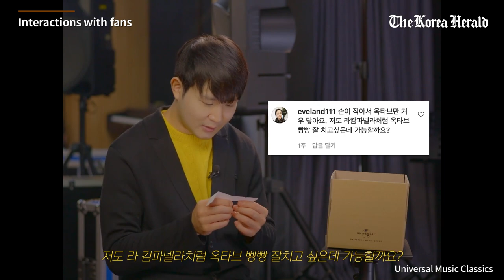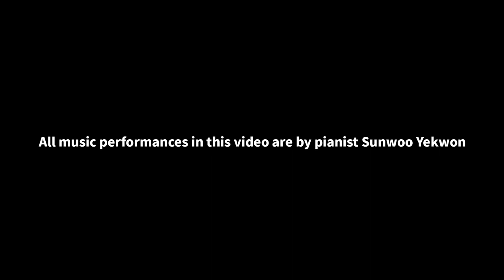[한글자막] Berlin-based pianist Sunwoo Yekwon talks about life, music in pandemic times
*All music performances in this video are by pianist Sunwoo Yekwon

What does a pianist who travels the world on concert tours do when the world goes into a lockdown? You go on an emotional roller coaster, refocus and record your first studio album. That is what pianist Sunwoo Yekwon did.
Sunwoo Yekwon returned to live concerts at the end of December when he went on a recital tour with a Mozart and Chopin program in Korea. “It is difficult to describe the feelings I was having,” he said.
Sitting at the bench in front of the piano and feeling the air and the vibe from the people, Sunwoo said it was precious to be back on the stage. “I felt like I’d be happy if I died after the concert.”

Reporter : Kim Hoo-ran
Video editors : Kim Hae-yeon, Kwon Ha-bin